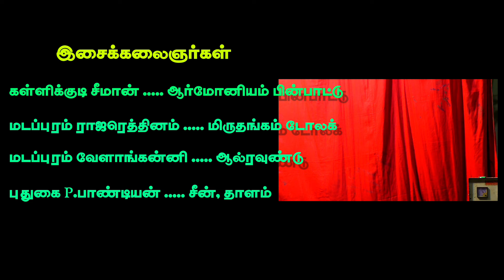(மஞ்சங்குளம் 3) அரிச்சந்திரனாக அசத்தும் தஞ்சாக்கூர் சமயக்கருப்பு ராஜநடிகர்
மஞ்சங்குளம்
அரிச்சந்திர மயானகாண்டம்

அனைவருக்கும் பகிரவும்
நன்றி
மாயா குளம் மாதவன் youtube சேனல் செல்: 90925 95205, 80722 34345

(மஞ்சங்குளம் 3) அரிச்சந்திரனாக அசத்தும்